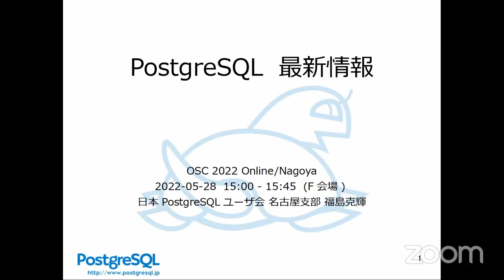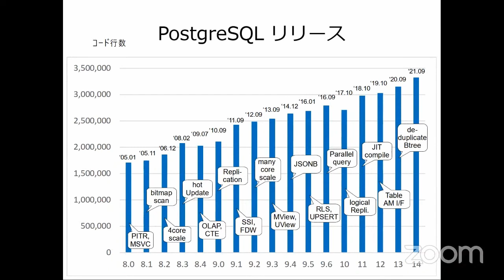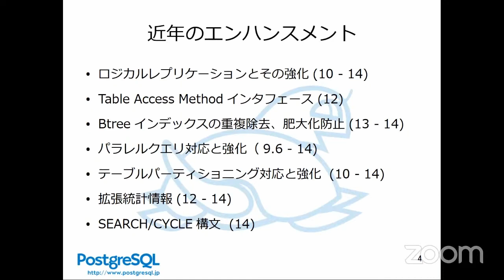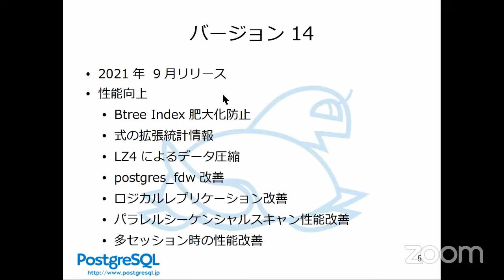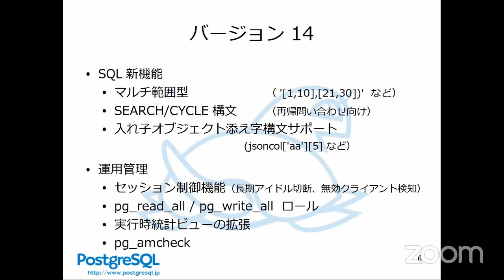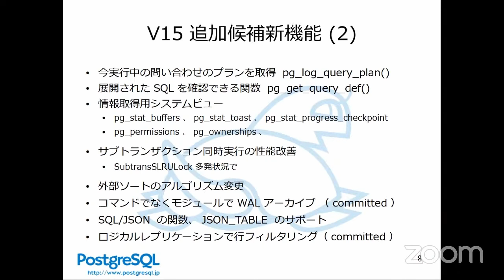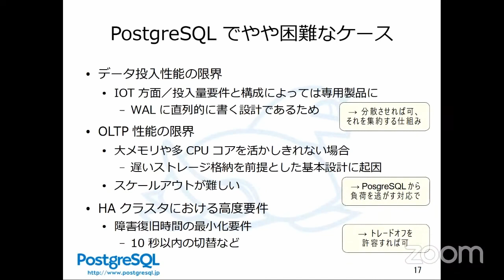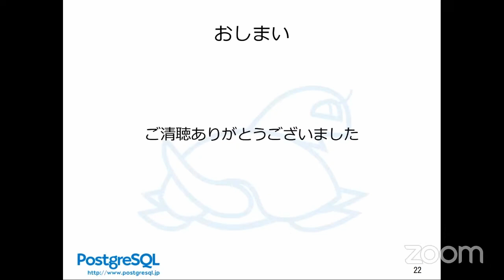PostgreSQL最新情報 2022-5-28 F-6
このビデオは OSC2022 Online/Nagoya 5-28 F-6
”PostgreSQL最新情報”
2022年5月28日(土) 16:00 〜 16:45

PostgreSQL 14の情報を中心に、PostgreSQL 15で実装予定の機能などを紹介します。

講師:福島 克輝(名古屋支部支部長)
担当:日本PostgreSQLユーザ会
レベル:入門編
対象者:PostgreSQLの情報収集を目的としている人。
前提知識:特にありません。
カテゴリー:データベース